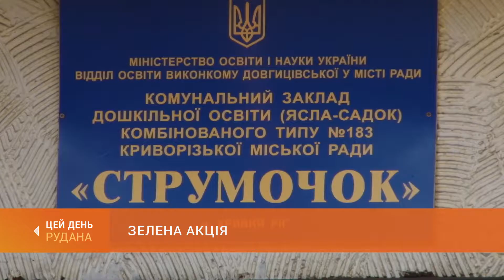Зелена акція: на території двох навчальних закладів висадили хвойні дерева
Зелену акцію влаштували сьогодні колективи Вальдорфської школи та садочка №183. Разом висадили 40 хвойних дерев та півтора десятка чагарників. Зелені насадження - це чистіше і красивіше довкілля, діляться педагоги. Акції з озеленення в навчальних закладах організували коштом міського фонду охорони навколишнього природного середовища.